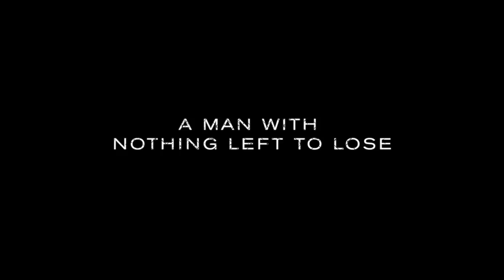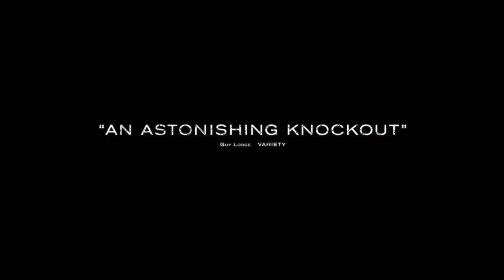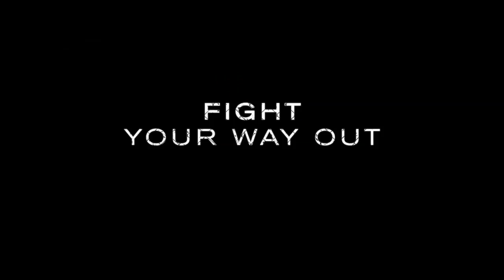A PRAYER BEFORE DAWN Trailer (2017) Action, Joe Cole Movie HD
Based on the true life experience of Billy Moore who survived his Thai prison ordeal by becoming a Muay Thai boxing champion.

A PRAYER BEFORE DAWN Trailer

Comedy, Kids, Family and Animated Film, Blockbuster,  Action Movie, Blockbusters, Scifi, Fantasy films and Dramas. Find the latest new trailers and your new destination here!